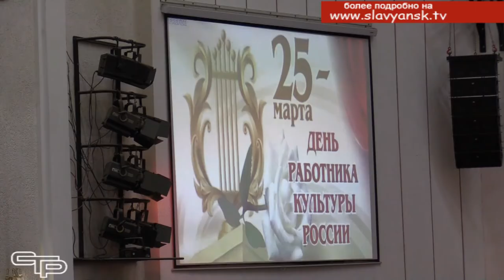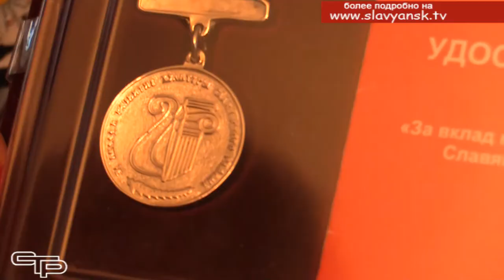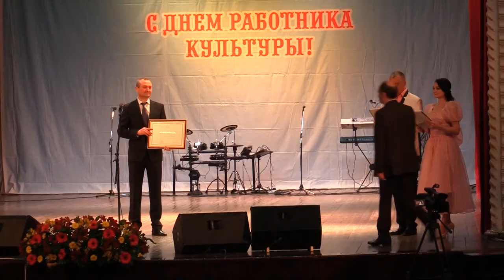День ярких и творческих людей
В конце марта свой профессиональный праздник отмечают работники культуры. Этот день объединяет всех, кто выбрал своей профессией творчество и вдохновение, кто не представляет своей жизни без общения с людьми, кто сохраняет и развивает культурное наследие нашей страны, прививает детям любовь к творчеству, открывает перед ними дверь в мир искусства